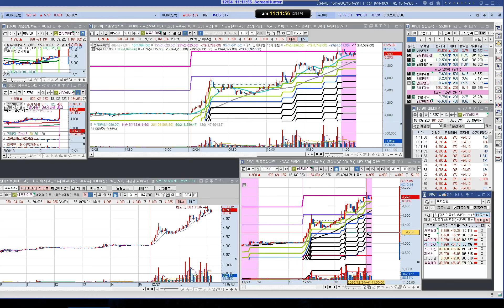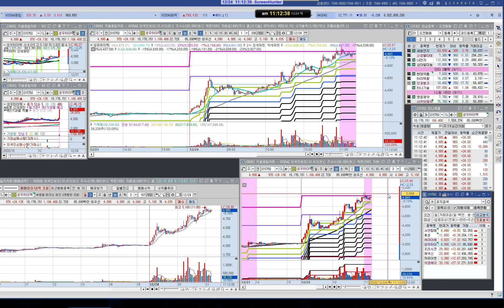한국1224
한국 주도주 리뷰